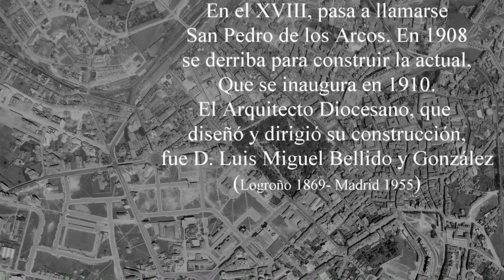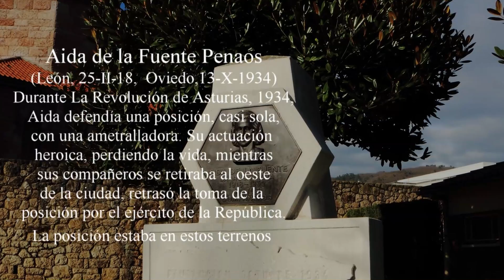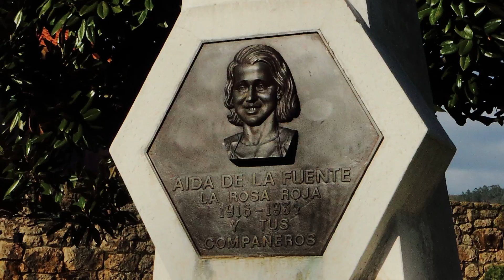Iglesia San Pedro de los Arcos en Oviedo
Esta iglesia está construida en un Otero en la falda del monte Naranco, muy cerca de la ciudad. Con la construcción de la Losa sobre las vías del ferrocarril,  el paseo hasta la iglesia y disfrutar de una bonita vista de la ciudad y por encima de ella es realmente corto.
Mucha gente cada día sale hacia el Naranco para hacer ejercicio físico. El año 2010 cumplió cien años. El arquitecto es don Luis Miguel Bellido y González, el mismo de la iglesia, ya Basílica, San Juan el Real de Oviedo y muchas más de toda Asturias. En